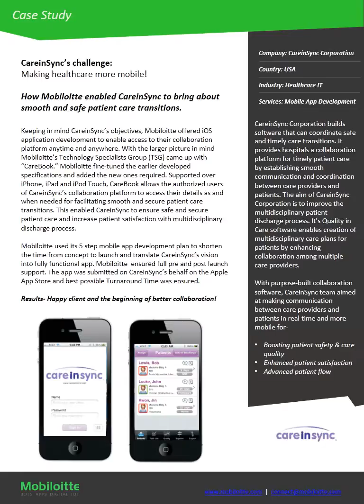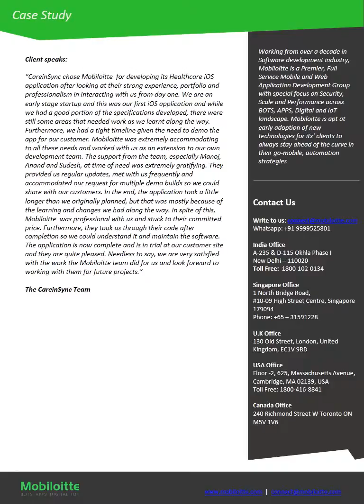CareInSync patient care transitions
Join Mobiloitte family and know more about CareInSync patient care transitions.